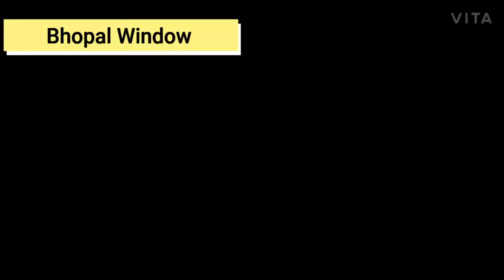कोरोना के इस विपरीत परिस्थितियों में फूलों के व्यापारियों का हुआ बुरा हाल सुनिए उन्हीं की जुबानी ‌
यहां आपको मिलेगा लेटेस्ट खबर पॉलिटिकल उठापटक एंटरटेनमेंट के दुनिया से ताजा तरीन खबरें खेल-खिलाड़ी सोशल मीडिया का वायरल खबर मूवी रिव्यू सभी खास मुद्दों पर माथापच्ची और भी बहुत कुछ धड़ाधड़ खबरें आम आदमी की राय सभी मुद्दों पर भोपाल एवं भोपाल के लोगों से बात, और भी  जो कुछ आपको जानना है  जुड़े रही है भोपाल विंडो के साथ
# Bhopal Window